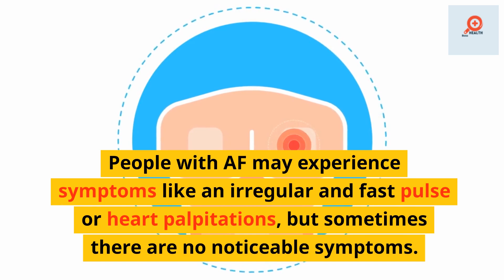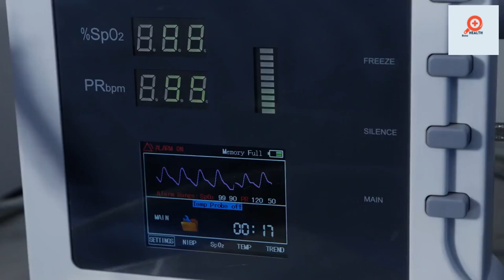"Revolutionizing Heart Health Detection: Supermarket Trolleys Uncover Hidden Atrial Fibrillation"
Hello friends,
This video is about  In this breakthrough study from Liverpool, researchers have tapped into a surprising tool to detect hidden heart problems: supermarket trolleys. Over 2,000 shoppers participated, using modified shopping carts equipped with special sensors designed to monitor pulse irregularities during regular shopping routines.

Atrial Fibrillation, or AF, is a condition where the heart beats irregularly, which can lead to severe complications like strokes. This video discusses the role of this innovative technology in detecting AF, often without any visible symptoms, right in your local supermarket.

During the trial, irregular heartbeats detected were further analyzed by pharmacists with manual pulse checks and ECG heart traces, revealing remarkable results. Out of 220 participants, 59 were found to have AF, with 39 previously undiagnosed.

Discover how this seamless integration of healthcare into daily routines could revolutionize early health condition detection and potentially save lives. Embrace the future where everyday technology can detect hidden health conditions and improve the health outcome for millions.

Credits,

                                                         Health Boss

Health tips
Healthcare
Best Medicines
Nutrition
physical activity
Best Hospitals and Medical centers
Food safety
important facts

Key words -  Atrial Fibrillation Detection
Supermarket Trolley Technology
Health Monitoring Innovation
Hidden Heart Problems
Non-Invasive Health Checks
Everyday Technology Health Care
Preventive Health Measures
Pulse Irregularity Detection
ECG Heart Trace
Public Health Improvement
Early Diagnosis
Healthcare Integration
Breakthrough Medical Research
Liverpool Heart Study
Health Detection Sensors